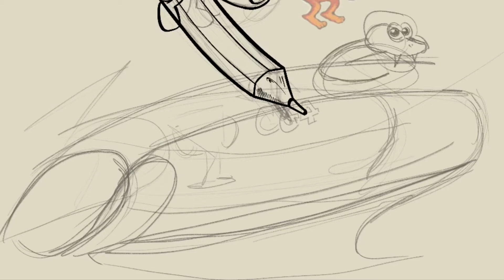C64 Wiki Pokal 2017 (Procreate time lapse)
Here is a time lapse video for an illustration for the "Article of the Year Award" for the German Wiki.

Created on iPad with Apple Pencil with the Procreate app.
Video editing created on Adobe Premiere CS6.